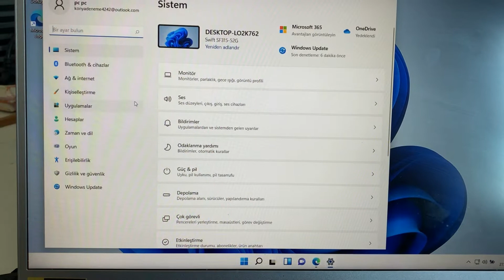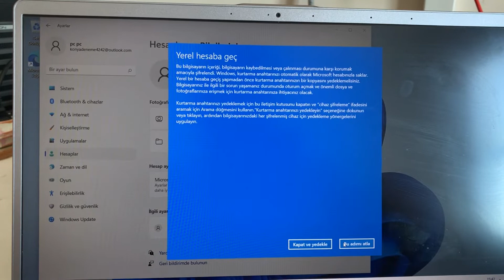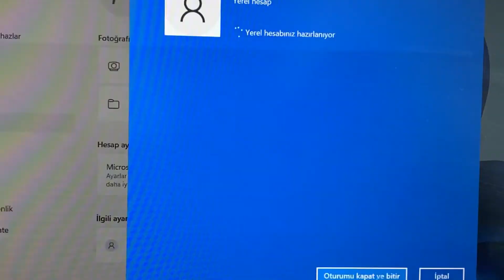Windows 11 mail hesabını yerel kullanıcı hesabı yapma, Bilgisayarınızda hesap ekleme veya kaldırma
Merhaba, bu videomuzda sizlere Windows 11 mail hesabını yerel kullanıcı hesabı yapma, Bilgisayarınızda hesap ekleme veya kaldırma konusunu anlatacağız, iyi seyirler.